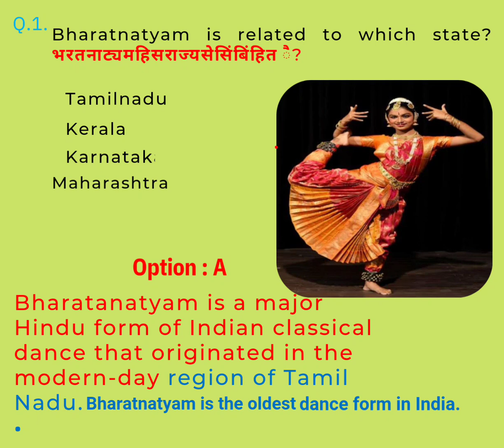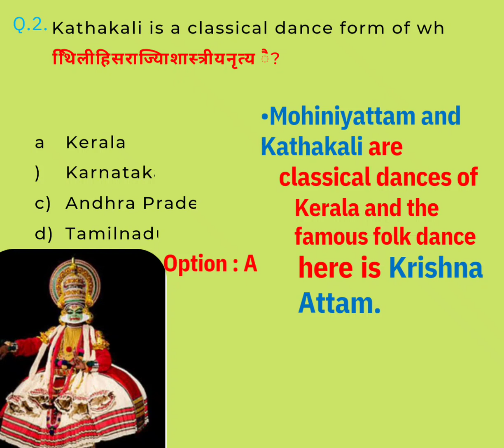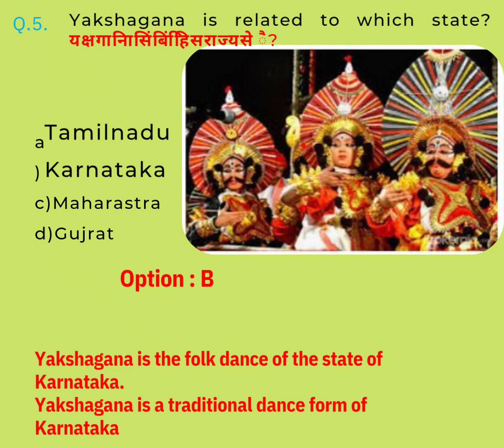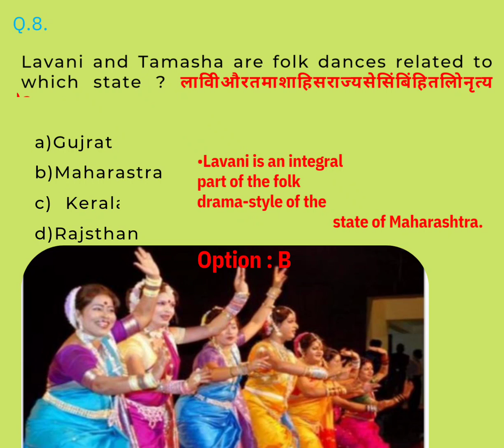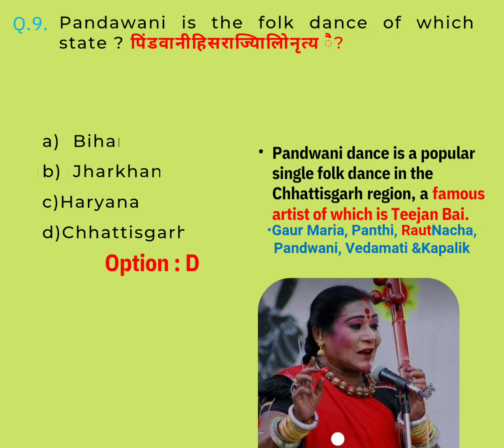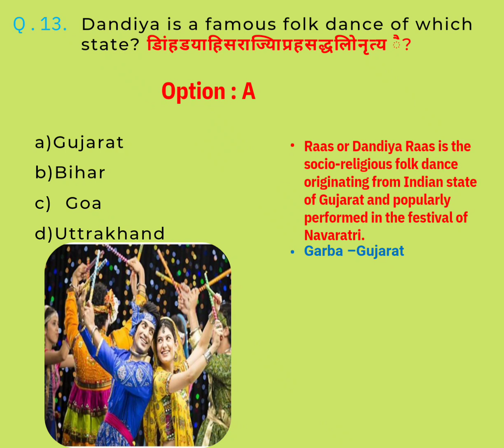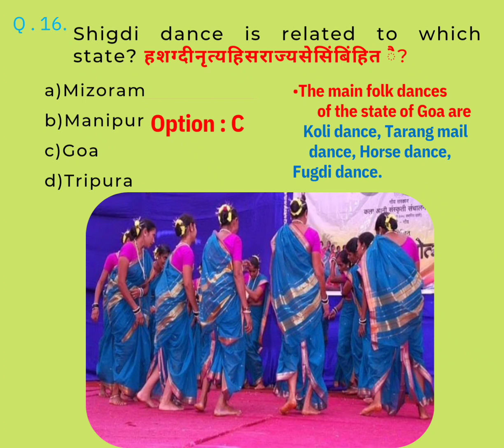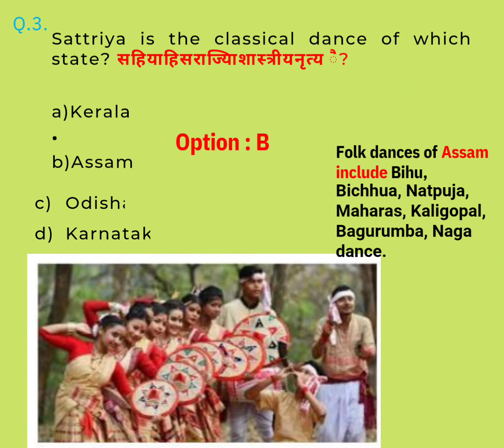Folk Dances of India for all exams # KVS